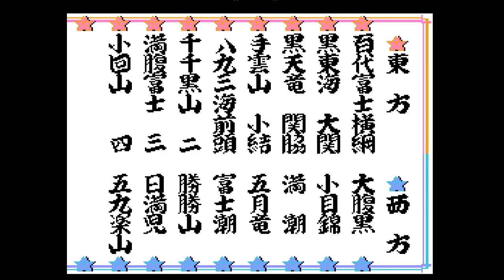つっぱり大相撲 BGMアレンジ dance ver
ファミコン　つっぱり大相撲　BGMをアレンジして遊びました^p^

楽しいゲームでした^o^/